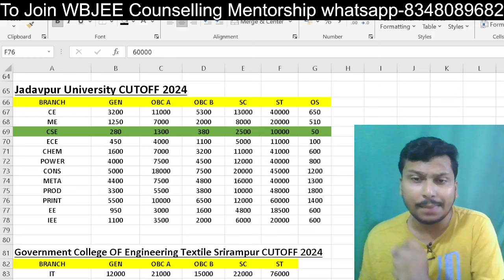WBJEE Jadavpur University Cutoff 🔥| 60000 CUTOFF 😱| JU Branch Vs Rank | JU CUTOFF 2024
🔥 Join Counselling Mentorship WhatsApp-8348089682 On This number

📢Fees- Only ₹199 But Only For 1st 200  students After that fees will be 399 So Hurry Up now🥳
🔥 Features-
1. Dedicated WhatsApp group with me
2. Can Ask Any Question Through group to me directly
3. We will Make your full college list/Choice List According to your rank personally.
4. we have 5 year+ Experience on this field.

🎯CSE/IT/ECE/ME/CE/EE Seats Available:
Full 4 year Fees-
Jis University- 6,66,000
Nshm durgapur-5,31,000
Swami Vivekananda-3,40,000
Abacus Institute-3,63,000
Brainware University-4,90,000
Neotia University-5,06,000
Adamas University-7,47,000